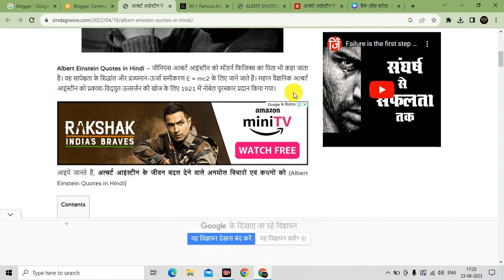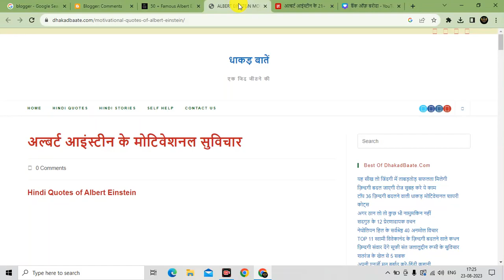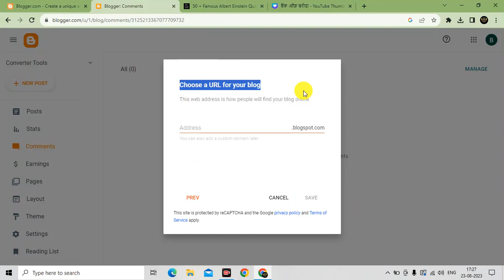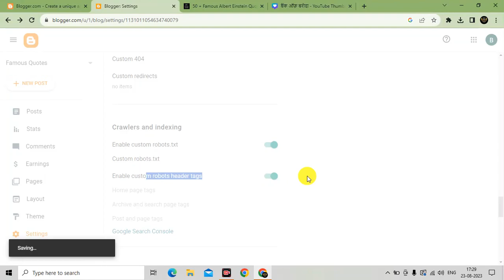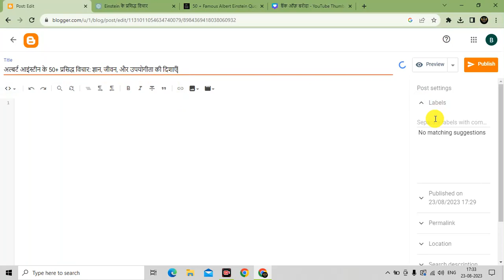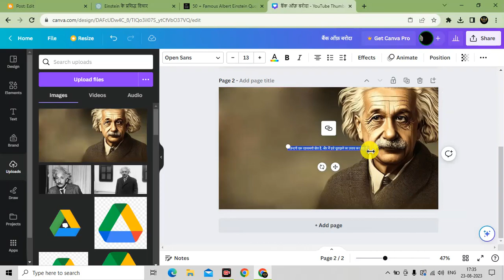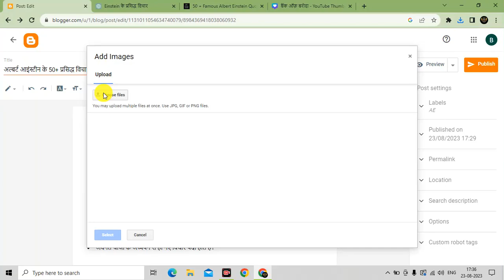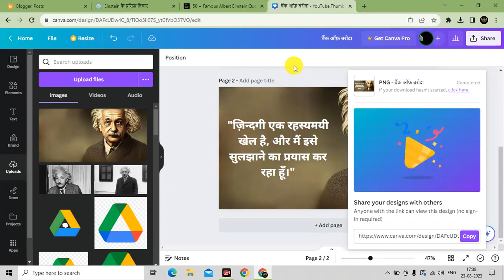🔥Google से Copy करके Blogger पर Paste करो और ₹60000/महीना कमाओ |🤑Blogger Se Paise Kaise Kamaye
🔥Tital :- 🔥Google से Copy करके Blogger पर Paste करो और ₹60000/महीना कमाओ |🤑Blogger Se Paise Kaise Kamaye

🔥_IMPORTENT PLAYLIST_🔥 :-

how to copy and paste google adsense code in blogger,